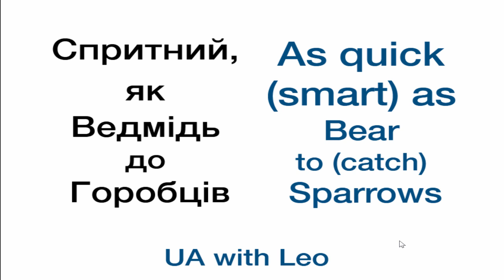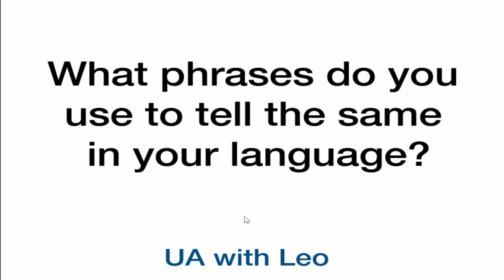Learn Ukrainian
To learn Ukrainian by Skype with Leo If you want to learn Ukrainian you are in the right place. Hey, Leo is here and welcome back. Are you tired of boring videos teaching you the stuff you
can learn on your own with google translator? Well, me too... That's why today im going to start sth speacail. Today we are going to start talking about
 ukrainian language with phrases and words which may sound wierd even if you already know some of ukrainian laguage well that's cause they consist of words
 which can not be translted on their own, they should be translated in complex. I think they should be called phraseological but it's the boring lecture in
 grammar or theory of language. here we focus on the real language and how it works. So today im going to introduce a phrase which can be translated in a
 different variety of ways. It's a comparison. And it's a way to say that someone is really slow, not very smart, or noisy.
 It's not offensive, but hey don't use it to your mother in law, she might be offended, it depends of course, jaj. Ok, push the play button,
 watch the video and let me know what yu think about it in the comment section.